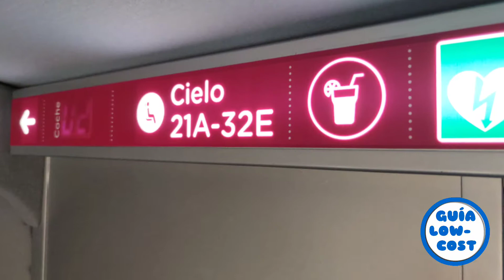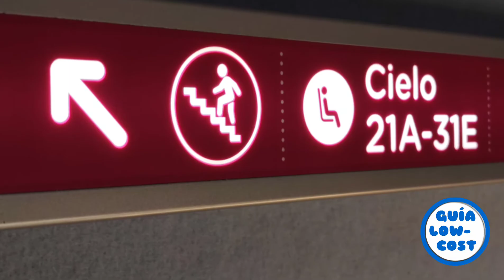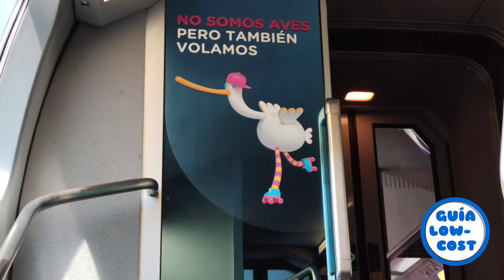Viajar con OUIGO en España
Trayecto con el tren de Alta Velocidad de OUIGO